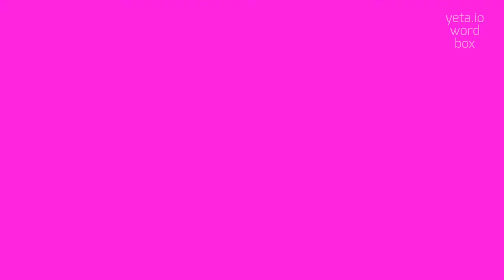How to say "keogenesis"! (High Quality Voices)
Watch in this video how to say and pronounce "keogenesis"!